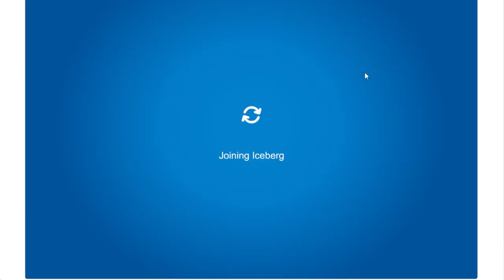MERRY WALRUS VISTS ON PENGUIN ZONE!!!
lord its been forever!